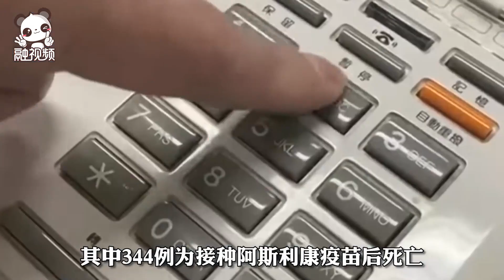日本贈台AZ疫苗出問題誰負責？謝長廷不出意外再度甩鍋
融視頻 日本政府早前宣布捐贈台灣237萬劑阿斯利康疫苗，結果遭島內民眾質疑「日本自己不敢打所以送來台灣」。對此，台「駐日代表」謝長廷近日在社交媒體平台發文，「駐日代表處」形式上是民間機構，如果出了事，應由疾病管制機構承擔一切責任。有台灣網友表示，「有功勞就領，有問題就甩鍋，有誰看過比這更無恥的人？」